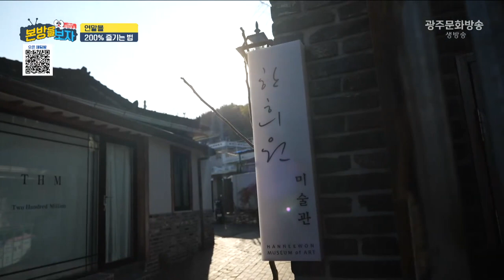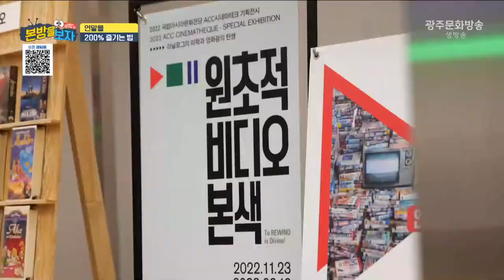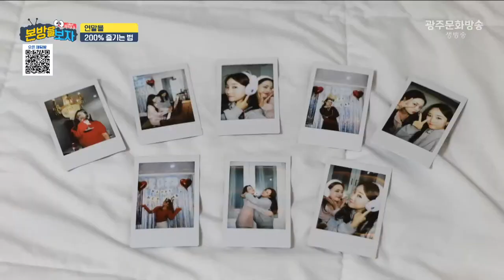본방을 보자 환상 케미! 다솔 MC와 지선 리포터의 연말파티🎁 [본방을보자_광주MBC_2022.12.15]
본방을 보자 환상적인 케미!
다솔 MC와 지선 리포터가 뭉쳤습니다.
연말을 맞아 친구들과 파티를 준비하는
사수님들도 많이 계실 텐데
전시도 보고 파티와 선물도 나누며
두 사람이 연말을 즐기는 법을 소개합니다.

📌 김창완 x 한희원 2인전
주제: 노래, 시, 웃음, 눈물같은
기간: ~2023년 1월 30일
장소: 한희원 미술관

📌 원초적 비디오 본색
기간: ~2023년 2월 19일
장소: 국립아시아문화전당 복합전시 5관
*월요일 휴관
*요일별 관람 시간 상이

1️⃣ 모바일신청: '본방을 보자' 카카오톡 플러스 채널
(친구 추가 후 메시지를 보내주세요)